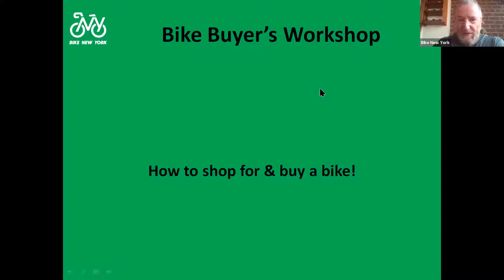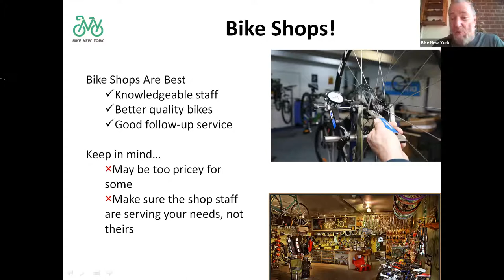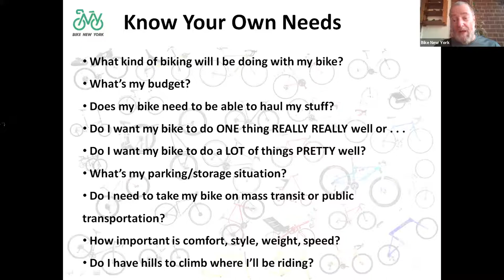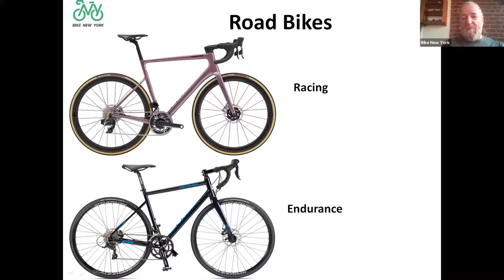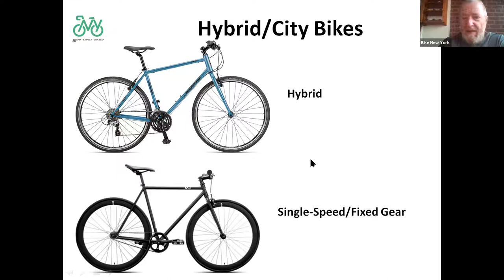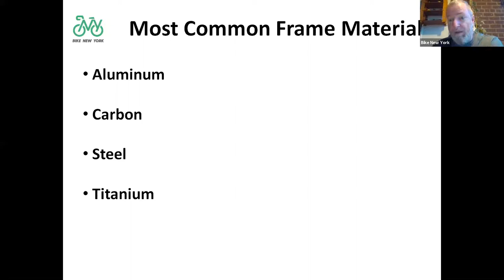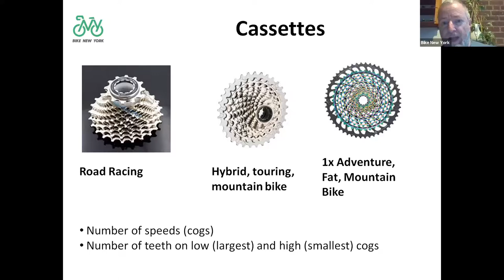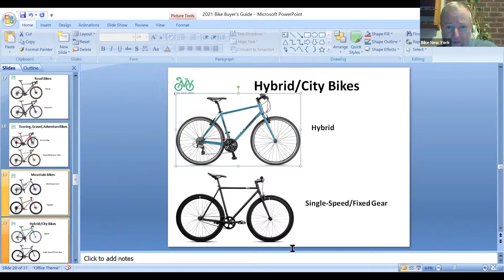Bike Buyer's Virtual Class - March 2021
The demand for bikes is at an all-time high while folks around the city and across the globe are looking for new ways to get from place to place. Even under normal circumstances, shopping for a bike can be an intimidating prospect–especially if you’re not sure what to buy, where to buy it, or how much it should cost. In this free 1-hour session, we’ll go over different bike types and their uses, how much you can expect to spend, bike storage tips, and more.

Learn more about our free education offerings and sign up for virtual classes